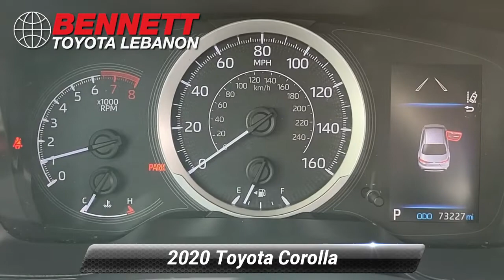Certified 2020 Toyota Corolla LE, Lebanon, PA 4822A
Bennett Toyota of Lebanon

New State and Emissions Inspection AM/FM radio: SiriusXM Automatic temperature control Power windows Radio: Audio AM/FM w/Navigation Remote keyless entry. Certified. Celestite 2020 Toyota Corolla LE FWD CVT 1.8L I4 DOHC 16V*br**br*Bennett Toyota offers a wide selection of new and preowned vehicles. On most vehicles we offer a powertrain warranty. We also offer a great selection of extended warranties. Ask us about our market based pricing on all vehicles and what that means to you. 30/38 City/Highway MPG*br**br*Toyota Certified Used Vehicles Details:*br**br*  * Roadside Assistance*br*  * Warranty Deductible: $0*br*  * Vehicle History*br*  * Transferable Warranty*br*  * Limited Comprehensive Warranty: 12 Month/12000 Mile (whichever comes first) from certified purchase date. Roadside Assistance for 7 Year / 100000 Mile*br*  * Limited Warranty: 12 Month/12000 Mile (whichever comes first) from TCUV purchase date*br*  * Powertrain Limited Warranty: 84 Month/100000 Mile (whichever comes first) from TCUV purchase date*br*  * 160 Point Inspection*br**br*Awards:*br*  * 2020 KBB.com 10 Coolest New Cars Under $20000*br*Since 1951 The Bennett Automotive Group has built a family tradition of honesty trust and integrity while serving the Greater Lehigh Valley Wyoming Valley and surrounding communities. We are proud to announce our newest member to the automotive group Bennett Toyota of Lebanon who will proudly serve the Lebanon Valley and surrounding communities including Lebanon Hershey Harrisburg York Lancaster Manheim Reading Sinking Spring Mechanicsburg and Hamburg and providing world class service that over 100000 customers have experienced at a Bennett dealership over the past 69 years. The Bennett Automotive Group is family owned and operated and our staff of dedicated team members at our six locations is eager to share their knowledge and enthusiasm. Experience A WORLD OF DIFFERENCE today at Bennett Toyota of Lebanon.

[RLVID:6076:ce652ffedd06ca44:7422b54fcdcc3ee9:1]